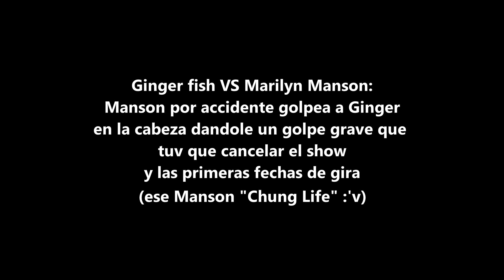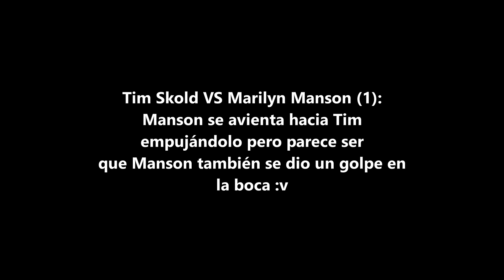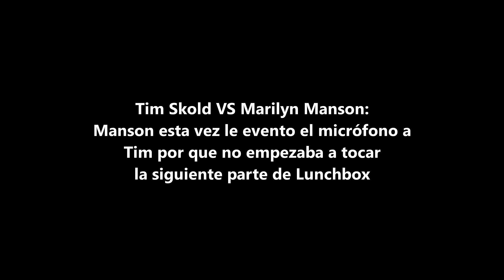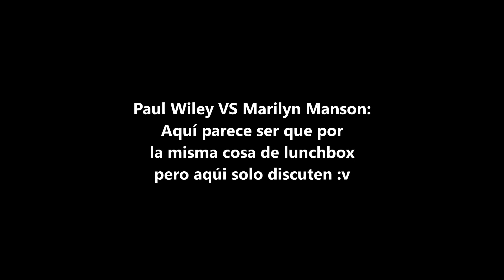Marilyn Manson VS Integrantes de Marilyn Manson